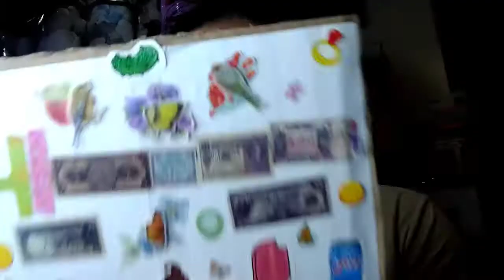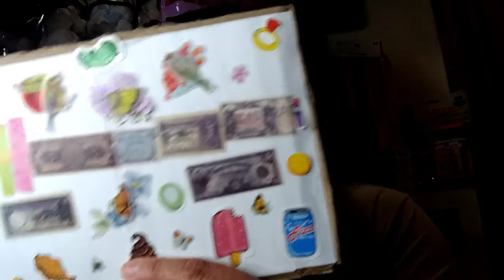ASMR Daily + GRWM *No Talking*